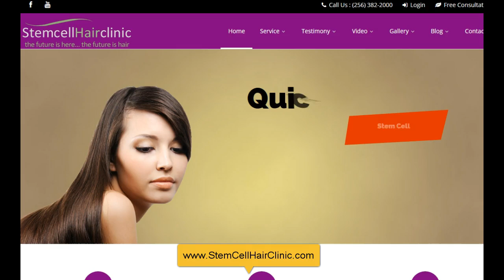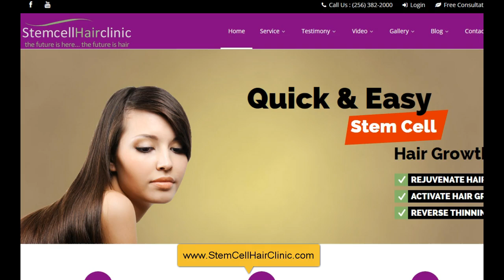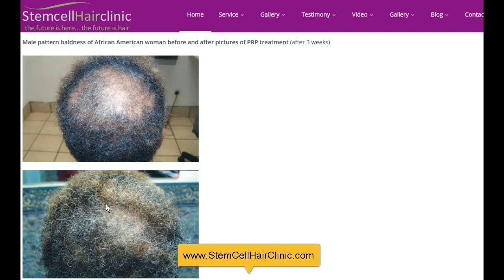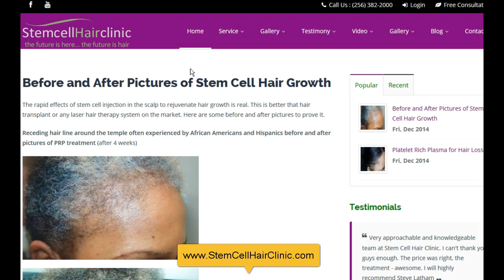Stem cell (PRP) hair transplant therapy Birmingham, Alabama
Birmingham, Alabama residential suffering from hair loss and extreme baldness can opt for stem cell (PRP) treatment to restore and regrow their hair. Platelet Rich Plasma PRP hair regrowth therapy is a new technique of extracting platelet rich plasma from the patient blood and injecting it in the areas of the head where hair loss occurs

The PRP stimulate hair growth and hair follicles without the invasive effects of hair transplant of the use of drugs with terrible side effects

Stem Cell Hair Clinic operated by Stem Latham has had many successes with stem cell hair therapy

This concept of amniogenix stem cells hair regrowth therapy works for caucasians, African Americans, Indians and all races.
It is importANT to seek a professional in Alabama with a good history of hair transplant success who knows how to harvest and transfer the PRP

PRP is safe and quick and can occur during lunchtime or a few minutes before starting work in the morning. This procedure does not work on patients with extreme alopecia areata or completely bald, or follicles that are completely dead, where all the hair has been already lost, but for patients experience hair loss

Results are sometimes much faster than lasercap, neocraft or FUE